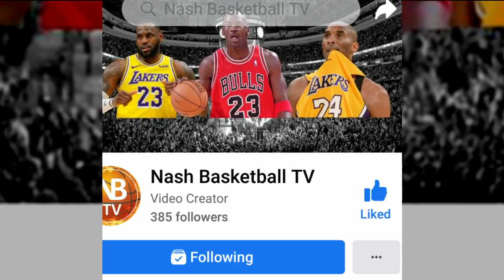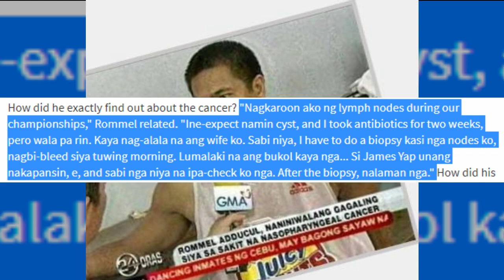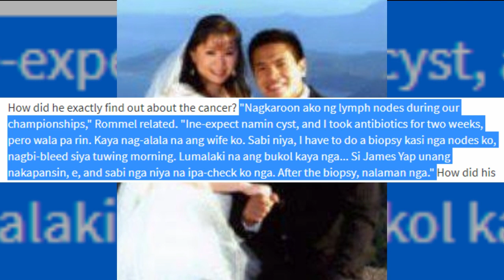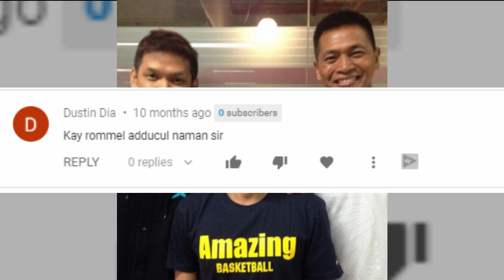KWENTONG PBA: THE ROMMEL ADDUCUL STORY | INISNAB NG ESKWELAHAN DAHIL SA BAYONG | BARANGAY GINEBRA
Welcome to Nash Basketball TV mga Idol!

KWENTONG PBA: THE ROMMEL ADDUCUL STORY | INISNAB NG IBANG ESKWELAHAN DAHIL SA BAYONG | BARANGAY GINEBRA | MANILA METROSTARS | SAN SEBASTIAN STAGS 5-PEAT

rommel adducul
rommel adducul highlights
rommel adducul ginebra
rommel adducul trade
rommel adducul mba
rommel adducul manila metrostars
rommel adducul batangas blades
rommel adducul barangay ginebra
rommel adducul purefoods
pba
pba news
pba update
pba news update
pba today
pba trade
ginebra
barangay ginebra
purefoods